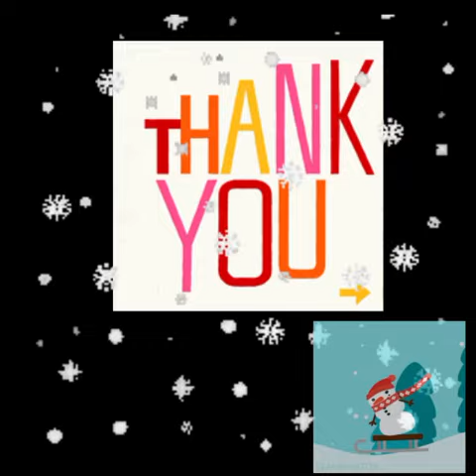Winter theme | season 2 | kids different activities | Touch The Sky